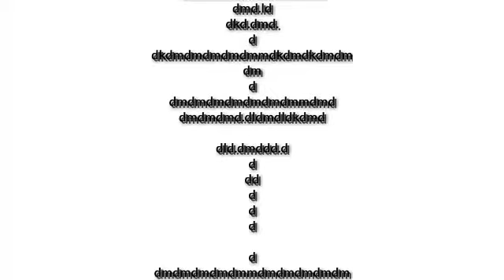THE PENDRIVE kids movies in🇬🇭🇬🇭